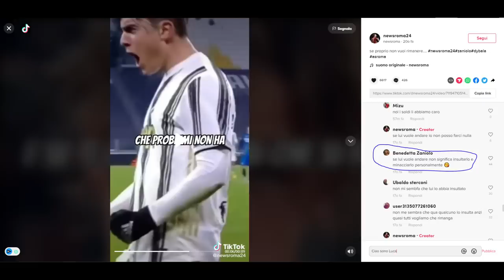ATTENZIONE a Zaniolo! Novità in arrivo?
Roma Sunderland: Zaniolo in panchina.
La sorella su TikTok conferma la volontà di lasciare la Roma.
Possibile mezzala nel 433?
Intanto Cambiaso ha fatto le visite mediche con la Juventus.